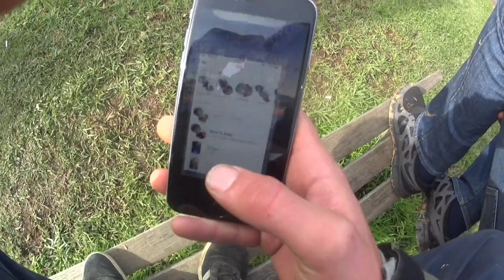Matt Russell on the Winton Hustle with Bancheetos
Matt Russell is back at it again this time with his crew of merry men the Bancheetos. Opting to take the smokey street car for a spin watch as he gets down for the Winton Drift Matsuri weekend!